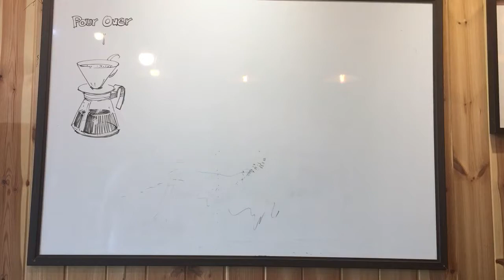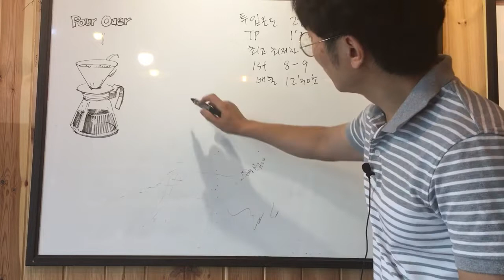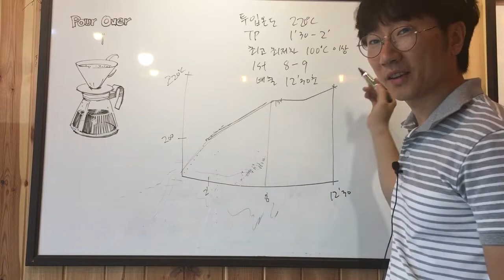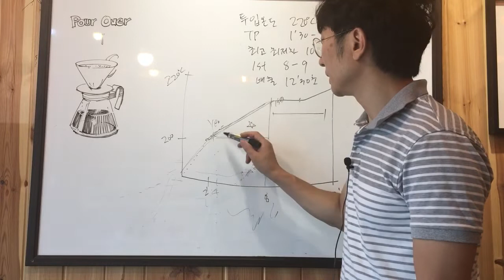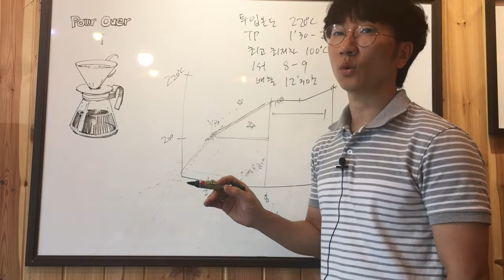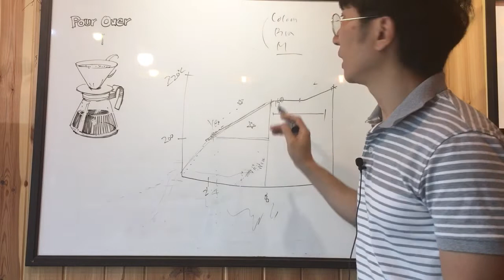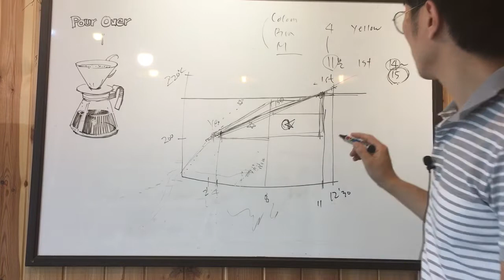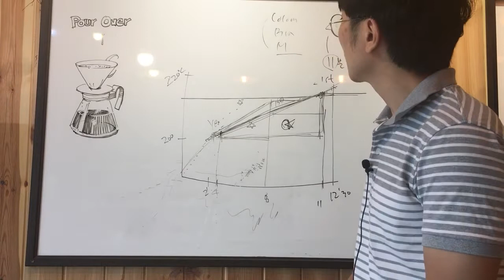[텐트커피 로스팅 강의] 6강:단맛을 강조하는 프로파일작성법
단맛을 강조해서 커피볶는 법

구독료 : 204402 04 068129 국민은행 위철원

원두납품문의 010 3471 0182

로스팅교육,개인 그룹강의,출장교육(본인로스터로)
로스팅컨설팅,제품개발
로스팅교육,1:1개인교습,출장교육